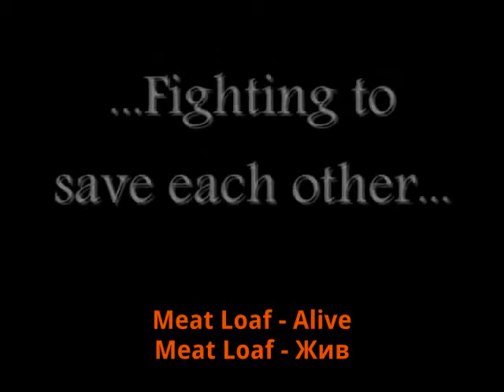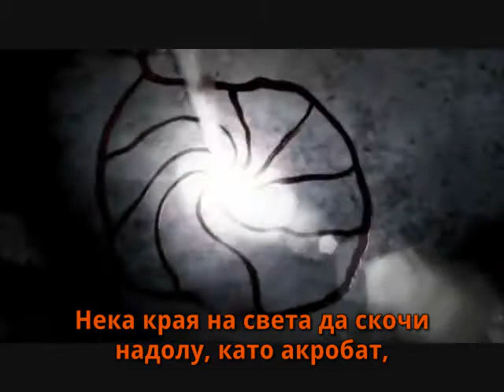Meat Loaf - Alive (bg subs, supernatural clip)